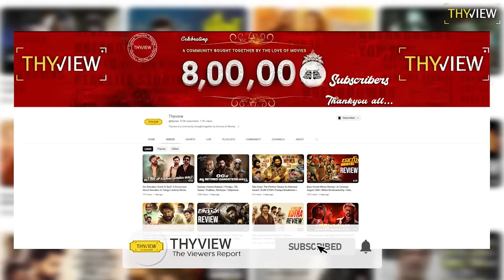Bhagavanth Kesari Movie Review | Nandamuri Balakrishna | Anil Ravipudi | Sree Leela | THYVIEW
Watch Bhagavanth Kesari Movie Review

Bhagavanth Kesari Movie is now streaming on Amazon Prime available in Telugu, Tamil, Kannada and Malayalam